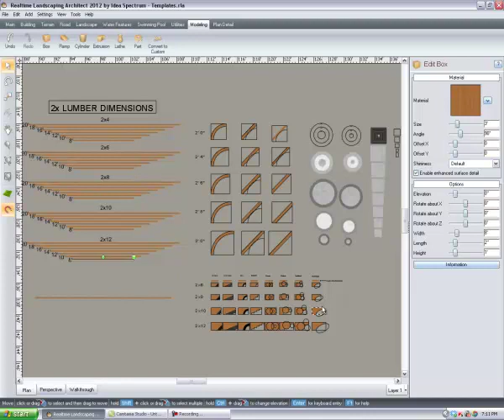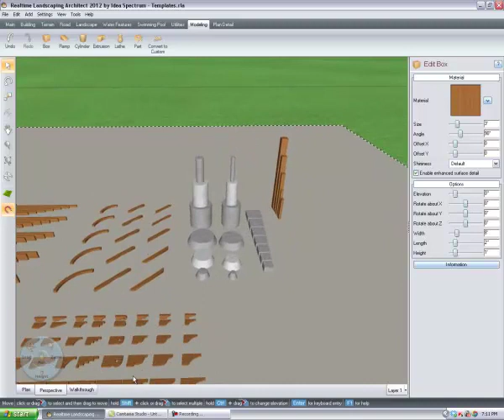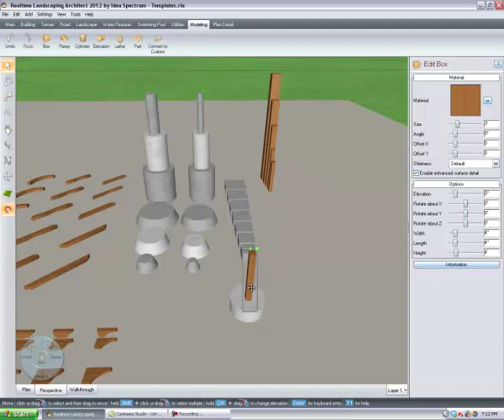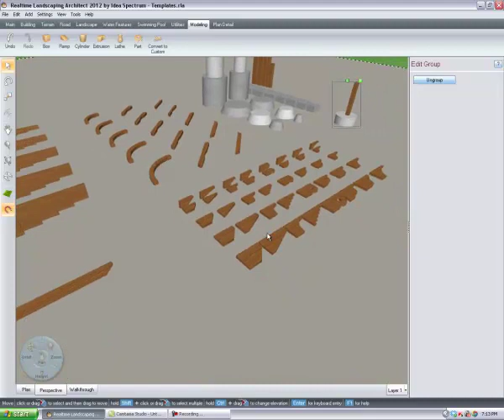Templates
This file will give you numerous templates to speed up your design time.